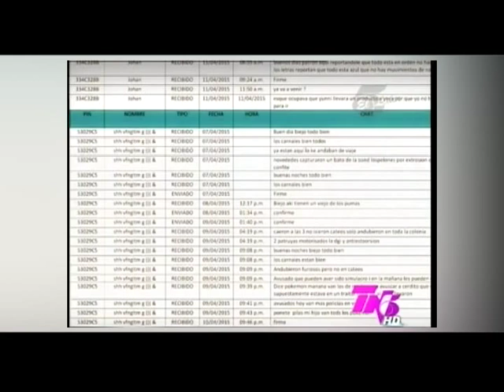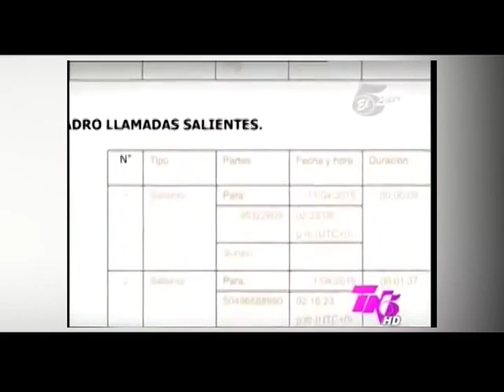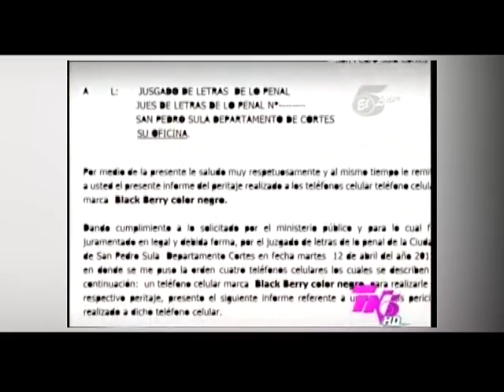UTV: Conversación telefónica reveló que pandilleros secuestraron a Donatilo Jiménez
El Ministerio Público (MP) proporcionó información a la Universidad Nacional Autonomía de Honduras (UNAH) sobre la desaparición del líder sindical en el Centro Universitario Regional del Litoral Atlántico (Curla), en La Ceiba. Video cortesía TN5 / Televicentro.